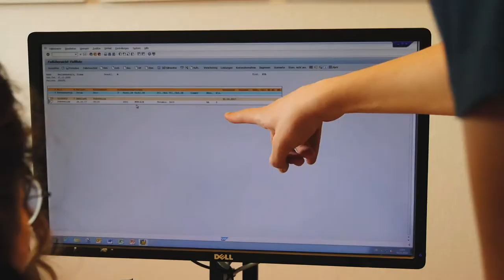Lehre als Kaufmann/-frau EFZ beim Kantonsspital Aarau (KSA) | Lehrstellenvideo | Yousty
Ein Einblick in den Alltag einer Lehrstelle beim Kantonsspital in Aarau, AG als Kaufmann/-frau EFZ